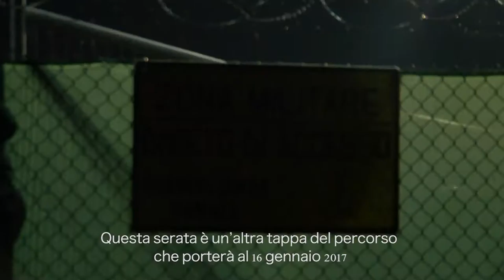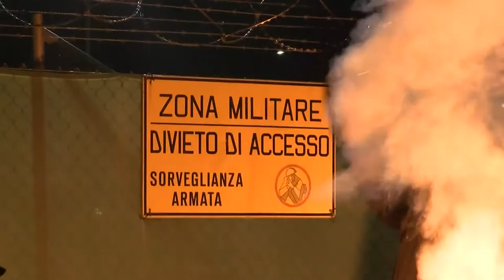Clinton or Trump? Soldiers go home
Passeggiata rumorosa e colorata. Clinton or Trump Soldiers go home!
Basta servitù militari!
Quarta tappa del tour verso il

Nella sera delle elezioni americane, in cui i cittadini Usa devono scegliere tra Trump e Clinton, il popolo No Dal Molin ha deciso di dare la propria risposta alla presenza delle servitù militari a Vicenza. Indipendentemente da chi vincerà la corsa alla Casa Bianca, la richiesta dei manifestanti è la stessa: che l’esercito Usa se ne vada dal territorio e che le servitù militari siano demolite.
I No Dal Molin hanno circondato le recinzioni della base militare con una passeggiata popolare e in centinaia hanno sfilato con pentole e fischietti per farsi sentire dall’interno della base. Poi, hanno lanciato fuochi d’artificio all’interno della base e la polizia ha risposto lanciando decine di lacrimogeni contro i cittadini che da più di dieci anni si battono per una terra libera dalla presenza militare Usa.
Questa serata è un’altra tappa del percorso che porterà al 16 gennaio 2017: a dieci anni dal sì del governo Prodi al Dal Molin gli attivisti no war vogliono portare in piazza tutte le contraddizioni del territorio che abitano, dalla guerra alle grandi opere, dalla finanza al lavoro.